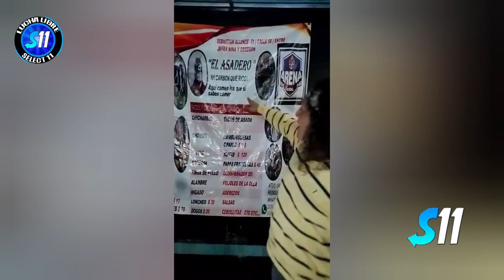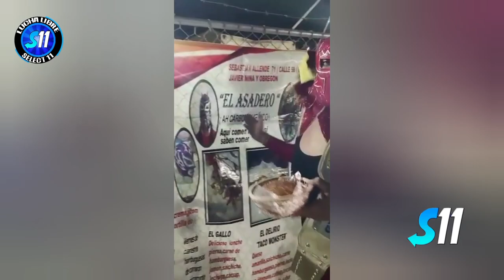Venus, La Parkita, Tiger Trueno vs Gayden, Viuda Arcoiris, Principe Tormenta ( Lucha Completa ) PG